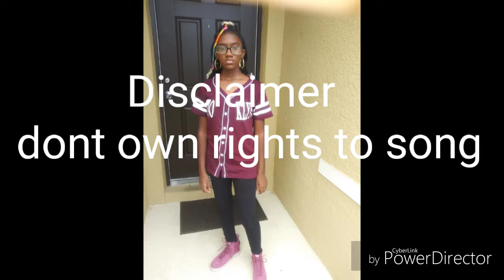JAH'GIRLS singing OCEAN EYES BY: BILLIE EILISH (DONT OWN RIGHTS TO SONG)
jah girls, dahnajah, zaijah,nay, zay, billie eilish, dtrille, song ocean eyes, ocean eyes, ocean eyes by billie eilish, billie eilish, photos by mz queen qu, queenqus productions, two black girls singing ocean eyes, two young girls singing song by billie eilish